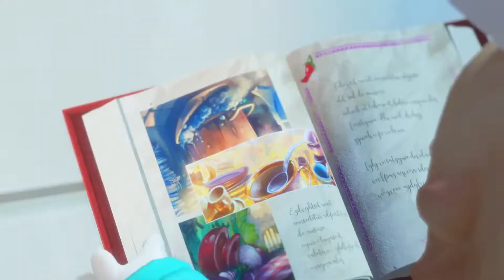Mario & Rabbids Sparks of Hope Official Gameplay Overview Trailer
Watch the trailer for a deep dive into Mario + Rabbids: Sparks of Hope, including a look at the worlds, environments, new allies, characters, gameplay, and more you can expect from the upcoming game.